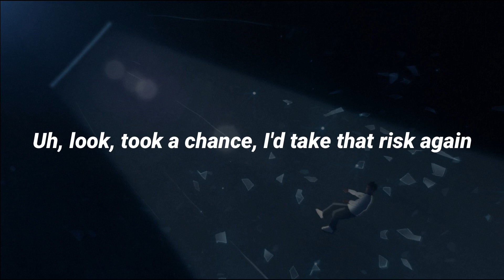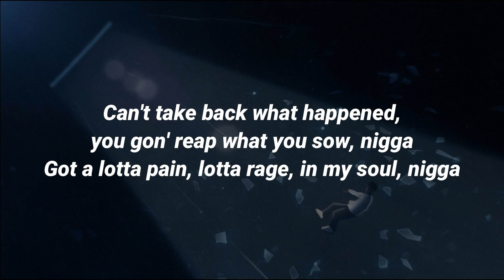Sheff G - Reap What You Sow Lyrics [ prod by @mariodrilly ]